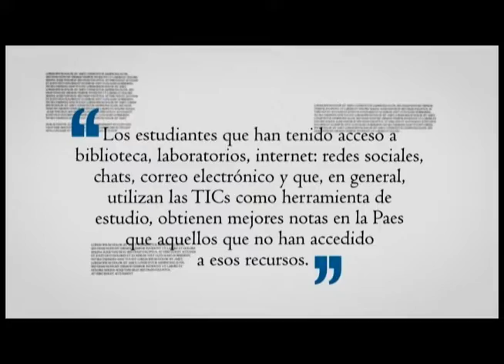Factores que influyen y que contribuyeron a determinar los resultados de la Paes 2011. 2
Los estudiantes que han tenido acceso a biblioteca, laboratorios, internet: redes sociales, chats, correos electrónicos y que, en general, utilizan las TICs como herramientas de estudio, obtienen mejores notas en la Paes que aquellos que no han accedido a esos recursos.
Investigadores: Blanca Ruth Orantes.
                       Saúl Campos Morán.